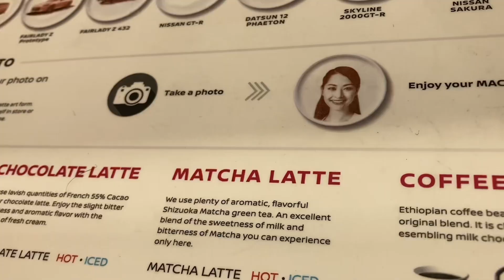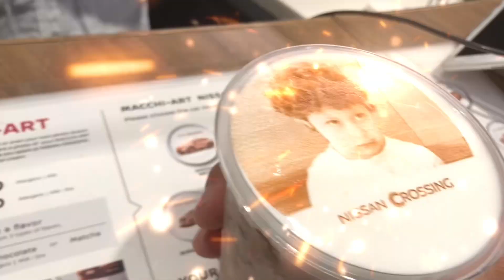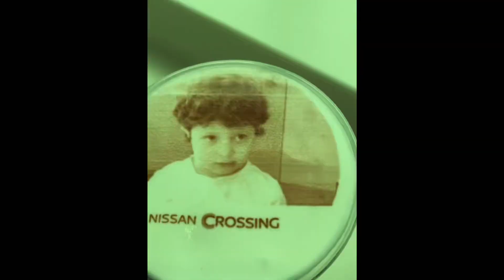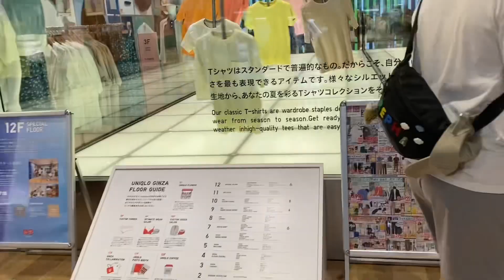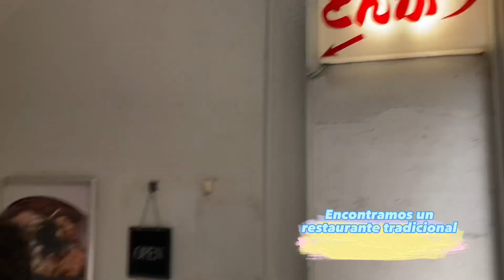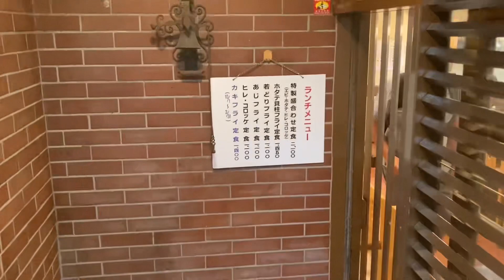🇯🇵Explorando Ginza +Coffee Printer +viajar en bus+Restaurante tradicional+Tiendas raras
Les comparto este video explorando Ginza-Japon ,visitamos Crossing Cafe que es un lugar donde nuestras réplicas aparecen en nuestras bebidas ,también visitamos un restaurante tradicional japonés y una tienda muy original .